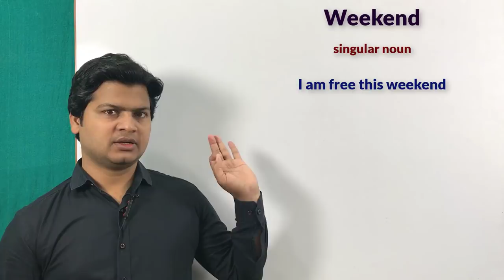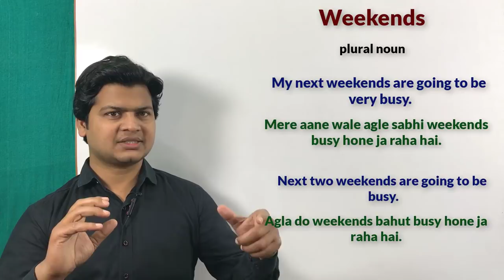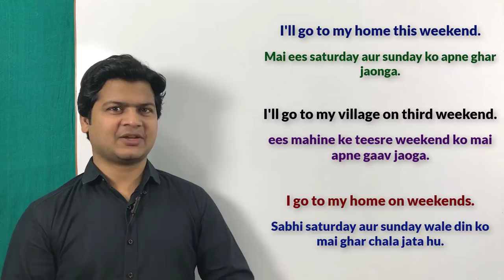Difference between Weekend & weekends | English sikhe video | Learn English speaking by Alam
Hi Friends,